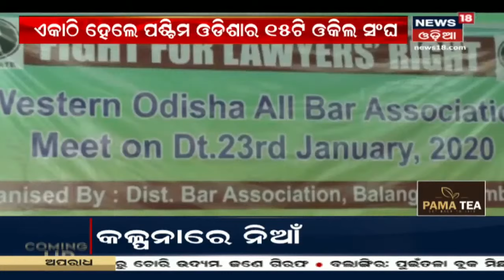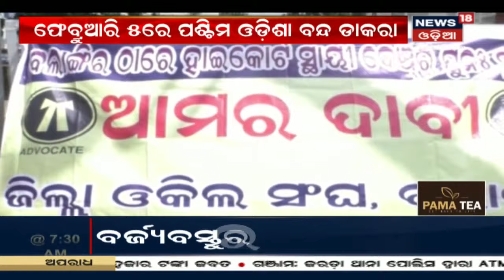Bhawanipatna: ଜେଲ ଗଲେ Ex-MLA Anam Naik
Bhawanipatna: ଭିଜିଲାନ୍ସ ଜାଲରେ ପଡିଲେ ପୂର୍ବତନ ବିଧାୟକ Anam Naik | ଆୟ ବହିର୍ଭୁତ ଠୁଳ ଅଭିଯୋଗରେ ଜେଲ ଗଲେ Anam Naik | ଜାମିନ ନାମଞ୍ଜୁର କଲେ Vigilance Court | 24th Jan 2020 |
It is good to know where the state is heading and what is happening in the state. "Amari Odisha" program that allows you to know what are current big stories are portraying for the future. For more latest news visit News18 Odia playlist "Amari Odisha".